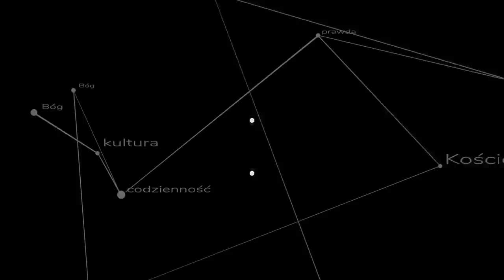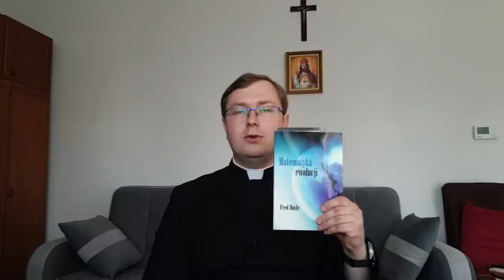Matematyka vs teoria ewolucji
Wśród wielkich ludzi nauki są również tacy, którym teoria ewolucji w sumie bardzo by pasowała, ale nie są w stanie przemilczeć tego że w obecnej formie jest zupełnie nienaukowa. Do takich ludzi należał Fred Hoyle.